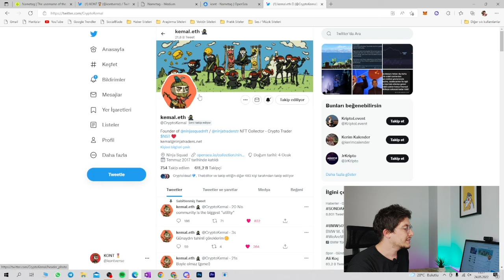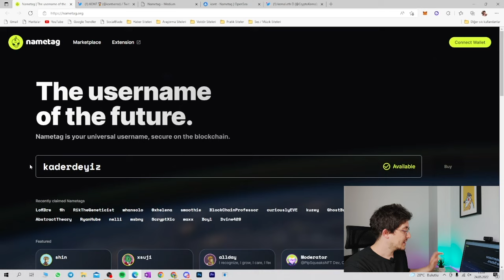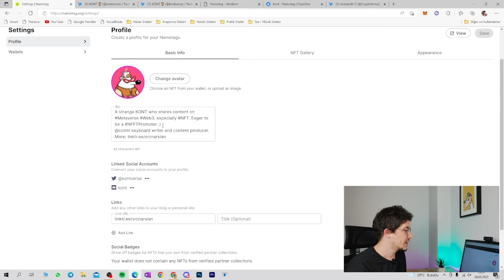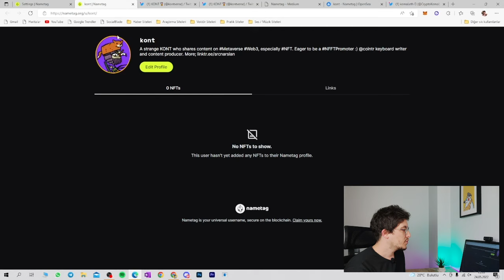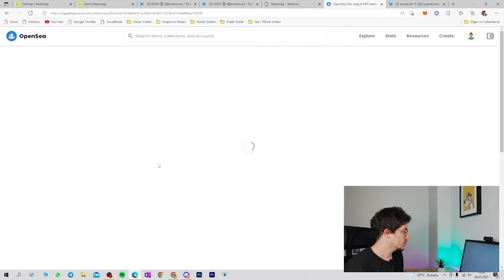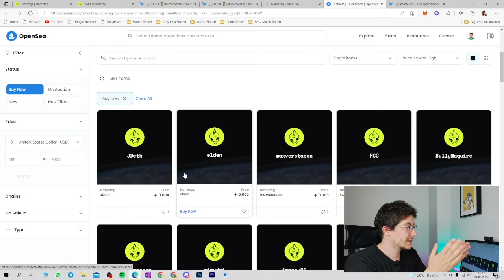YENİ BLOKCHAIN ALAN ADI NAMETAG NEDİR? (Nametag Nasıl Kullanılır)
Web3 dünyasının ENS'den sonra yeni alan adlarından bir tanesi olan Nametag Nedir ve nasıl kullanılır ondan bahsediyorum.

Nametag'ı detaylandırmadan önce, hatırlarsanız ENS domain adlarına sahip olanların twitter da dolaşırken twitter kullanıcı adı olarak cointürk.eth , opensea.eth veya ethereum.eth gibi isimlerine sahip olduklarını görmüşsünüzdür. İşte buna benzer çıkan oluşumlardan bir tanesi de Nametag. İsminden de anlaşılacağı gibi web3 alanında kendimize özel bir kullanıcı adı almamıza yardımcı oluyor. Lakin ENS'den bunu ayıracak olursak, Twitter blue'nun sunmuş olduğu özelliklere benziyor diyebilirim. Çünkü Twitter da, twitter blue özelliğini aktif ettiğiniz zaman (şuan yurt dışı için açık, Türkiye pazarı için aktif değil) profil resminiz altıgen şekle bürünür ve sahip olduğunuz NFT'i profilinizde, profil resmi olarak detaylı bilgi ve hangi pazarda olduğunu görebilirsiniz.

Nametag ise buna benzer olarak sitesine gittiğinizde cüzdanınızı bağlayıp kendinize uygun bir isim satın aldığınızda, artık o kullanıcı adınızı twitter ile eşleştirebiliyorsunuz. Peki bu eklenti ne işe yarıyor diye soracak olursanız. Aslında kendinize özel bir profil düzenlemenize yardımcı oluyor. Kendinize özel biyografi girebiliyorsunuz ve sahip olduğunuz NFT'leriniz, Nametag'e kayıt yapan kişiler arasında gözükür hale geliyor. Yani siz twitter da gezerken sizin gibi nametag'e sahip olan bir kişi varsa belirlediğiniz kullanıcı adınızı farklı bir fontta görebiliyor ve Twitter'ın ayrı bir menü şeklinde sunmuş olduğu NFT menüsü sayesinde sahip olduğunuz NFT'lerinizin hepsini görebilir hale geliyor. Bunun yanı sıra normal bir kullanımda profil resminizde bir NFT'i sabit bir şekilde sergileyebilirken, bu eklenti sayesinde farklı renklerde çerçeveler ile birlikte hareketli NFT'ler sergileyebiliyorsunuz.

Aslında şu an çokta elzem bir şey olarak gözükmese de, web3 kullanımının yaygınlaşmasıyla beraber tıpkı ENS'te başlayan bu furya şu an nametag ile birlikte çeşitlenmeye başlamışken, ilerleyen zamanlarda farklı farklı eklentilerin çıkmasıyla birlikte kullanımları artacaktır. Buda aslında kişilerin tıpkı Meta'nın kendi platformlarına NFT'leri entegre edip kullanım alanlarını arttıracağı gibi bu ve buna benzer eklentilerde bizlerin NFT'lerimizi sergileyebileceğimiz alanlar yaratacaktır. Doğal olarak böyle bir ilerleyişte NFT'lerimizi daha çok kişiye ulaştırmış olacaktır. Kullanımı ve daha fazla detay için çekmiş olduğum youtube içeriğine göz atabilirsiniz.